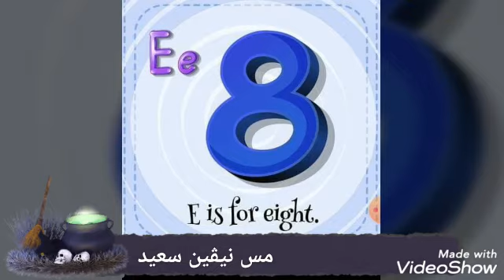صوت حرف phonic letter e